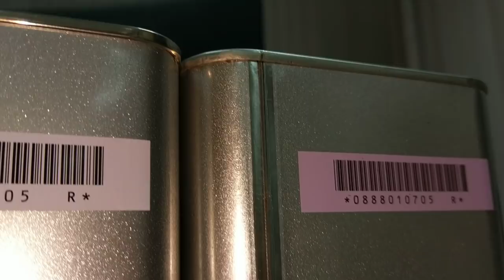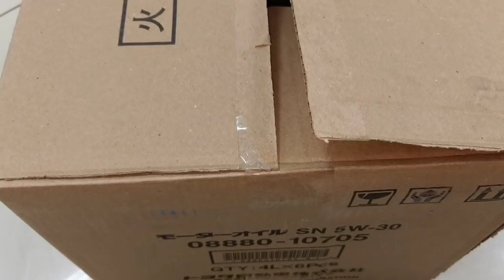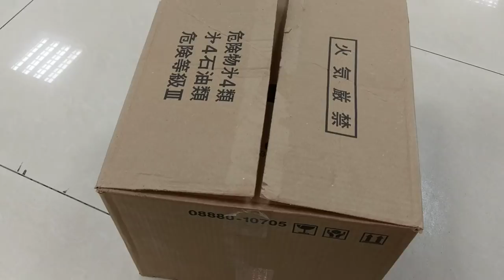Подделка масла Toyota. Как отличить. Часть 1.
Наш сайт: (сразу в раздел оригинальных масел).

Бесплатная еженедельная доставка по городам (Томск, Кемерово, Новокузнецк, Барнаул  и многим другим).

На этом всё. Надеюсь, что данное видео оказалось для вас полезным.
С вами был Антон_Воронков.
Наш телефон
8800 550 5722 Бесплатно для всех в России.
Anton_MYGT 2020
И поддержите подпиской наш новый канал, на котором мы размещаем короткие минутные ролики с описанием и характеристиками оригинальных японских, европейских, корейских и американских масел.
По вопросу оптовых и розничных закупок можете звонить лично мне. Антон.

подделка масла 17 862
+как отличить масло +от подделки 3 690
подделка моторного масла 3 079
масло 5w30 подделка 2 100
+как отличить масло подделку +от оригинала 1 701
моторное масло +как отличить подделку 1 655
+как определить подделку масла 1 131
подделка масла тойота 976
масло эльф подделка 945
масло мобил подделка 931
подделка масла шелл 907
оригинальные масла подделка 778
подделка масла тотал 702
масло тойота +как отличить подделку 583
+как отличить подделку масла эльф 578
масло мобил +как отличить подделку 564
масло ниссан подделка 517
масла оригиналы +и подделки 509
+как отличить оригинальное масло +от подделки 497
подделка масла шелл хеликс 486
подделка масла лукойл 465
подделка масла elf 457
подделка масла кастрол 447
+как отличить подделку масла тотал 440
подделки трансмиссионных масел 429
купил масло подделку 420
подделка масла ликви моли 402
подделка масла форд 392
масло gm подделка 386
масло мазда подделка 368
подделки масла мотюль 339
сливочное масло подделки 337
масло зик подделка 323
отличие масла подделок 318
+как отличить подделку +от оригинала моторного масла 304
масло ниссан +как отличить подделку 292
подделка масла шелл хеликс ультра 283
масло elf +как отличить подделку 276
подделка масла zic 273
масло +в железных банках подделки 266
подделка масло тотал кварц 266
подделка масла тойота 5w30 265
масло ниссан 5w40 подделка 260
масло vag подделка 258
распознать масло подделку 255
подделки масла форд формула 246
подделка масла toyota 242
подделка масел shell 240
масло хендай подделка 240
масло mobil подделка 234